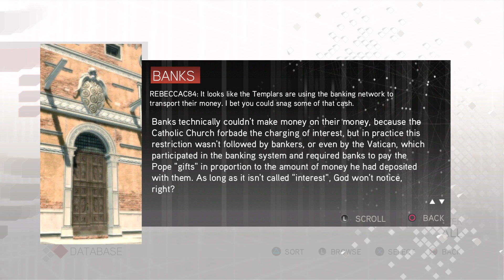Assassin's Creed The Ezio Collection 20191122205746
Game database